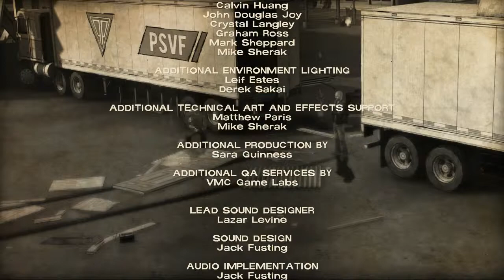Wyatt Ending - The Walking Dead Special Episode 400 Days